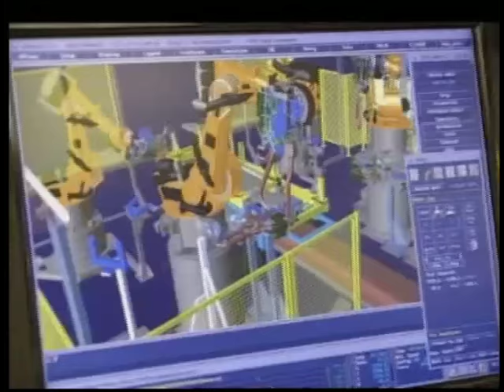Volvo Headquarters and Manufacturing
The Volvo Group (Swedish: Volvokoncernen; legally Aktiebolaget Volvo, shortened to AB Volvo) (stylised as VOLVO) is a Swedish multinational manufacturing company headquartered in Gothenburg. While its core activity is the production, distribution and sale of trucks, buses and construction equipment, Volvo also supplies marine and industrial drive systems and financial services. Although the two firms are still often conflated, Volvo Cars, also based in Gothenburg, is owned by Geely Holding Group a Chinese multinational automotive manufacturing company and has been a totally separate company since it was sold to the Ford Motor Company in 1999. The companies still share the Volvo logo and co-operate in running the Volvo Museum.

Volvo was established in 1915 as a subsidiary of SKF, the ball bearing manufacturer; however the Volvo Group and Volvo Cars consider themselves to have been officially founded on 14 April 1927, when the first car, the Volvo ÖV 4 series, affectionately known as "Jakob", rolled out of the factory in Hisingen, Gothenburg. The building remains (57°42′50″N 11°55′19″E).

Volvo means "I roll" in Latin, conjugated from "volvere", in reference to ball bearings. The brand name Volvo was originally registered as a trademark in May 1911 with the intention to be used for a new series of SKF ball bearings. This idea was only used for a short period and SKF decided to simply use "SKF" as the trademark for all its bearing products.

In 1924, Assar Gabrielsson, an SKF sales manager, and a KTH Royal Institute of Technology educated engineer Gustav Larson, the two founders, decided to start construction of a Swedish car. Their vision was to build cars that could withstand the rigors of the country's rough roads and cold temperatures.

AB Volvo began activities on 10 August 1926. After one year of preparations involving the production of ten prototypes the firm was ready to commence the car-manufacturing business within the SKF group. AB Volvo was introduced at the Stockholm Stock Exchange in 1935 and SKF then decided to sell its shares in the company. Volvo was delisted from NASDAQ in June 2007, but remains listed on the Stockholm Stock Exchange.

Ref: S642